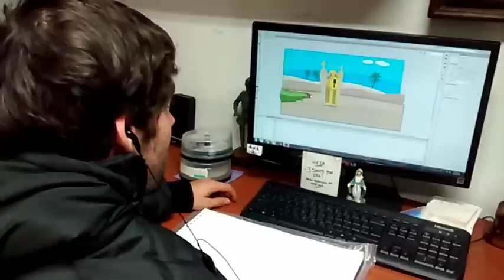Iglesia Católica dulce hogar (pronto)